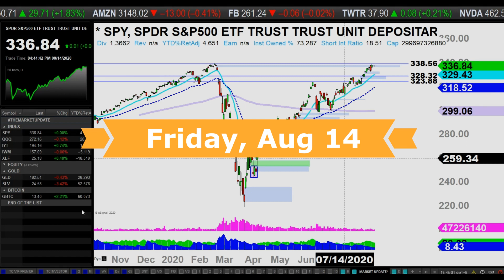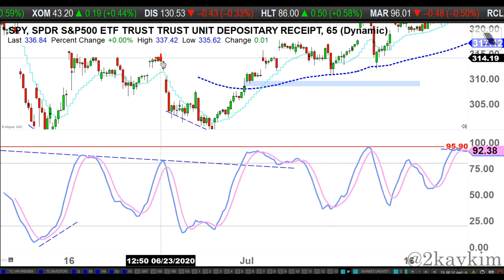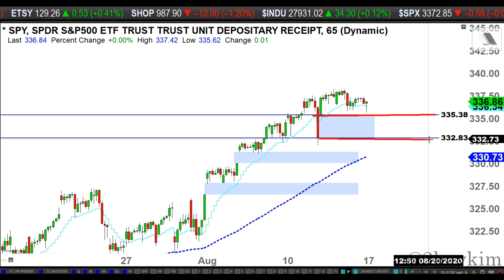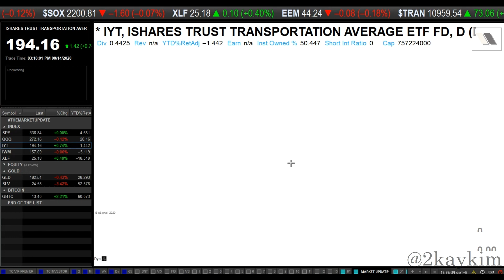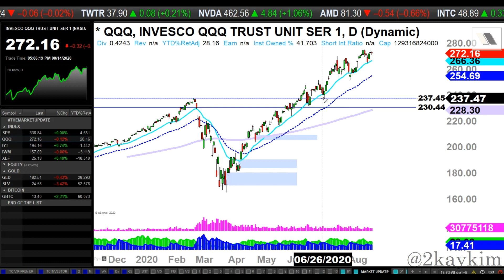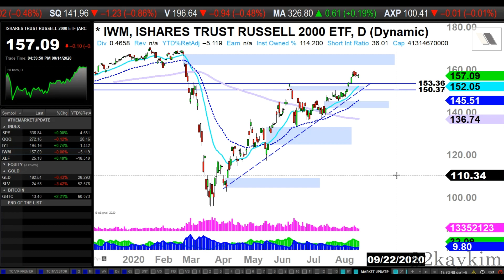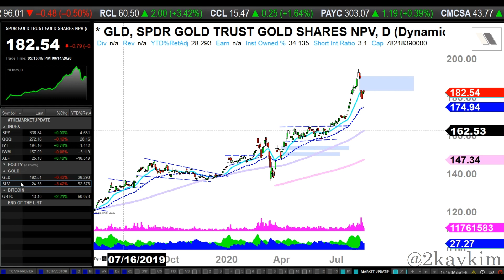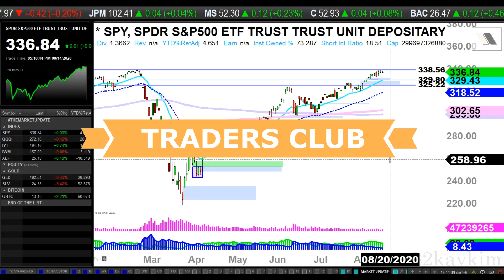S&P 500 ATH, What Now? - 8/14/2020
Stock Market Analysis:
* 00:01 Intro
* 02:02 Index: SPY QQQ
* 19:40  Index: IYT XLF IWM
* 26:28 Gold: GLD SLV
* 31:18 Bitcoin: GBTC

Moving Averages:
Shorter-term: 12EMA ("low")
Mid-term: 90EMA ("low")
Longer-term: 250SMA ("low")

Time frames:
"Micro term": Day+
"Short term": Week+
"Mid term": Month+
"Long term": Few Months+

♪♪ Intro/Outro: "Falling" by Sappheiros (Feat. eSoreni)